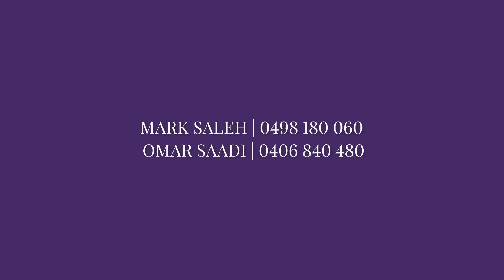9 Peter Cres, Greenacre - Mark Saleh & Omar Saadi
Designer sanctuary offers opulent in/outdoor entertaining

Conceived as a designer sanctuary, this contemporary residence exudes an immediate sense of opulence and seamlessly ties with the outdoors through the extensive glass and bi-fold doors. Its refined interiors are spacious, custom-appointed and extend over two well-configured storeys. Equipped for entertaining with a fitted barbeque, swimming pool and landscaped yard, the property is just 1.3km from Chullora Marketplace.

- Sun-washed lounge room in addition to an open family/dining
- Interiors promote continuous flow out to the alfresco terrace
- Extensive entertainers' area with an in-built barbeque kitchen
- Swimming pool with a water feature, landscaped/enclosed yard
- Island kitchen features marble detail and notable gas appliances
- Four generous bedrooms all with built-ins, three with balconies
- Master ensuite, full main bathroom with floor-to-ceiling tiles
- Understairs storage, internal laundry, ducted air-conditioning
- Secure automatic garage can accommodate up to three vehicles
- Close to parks and sporting grounds, major shopping and schools